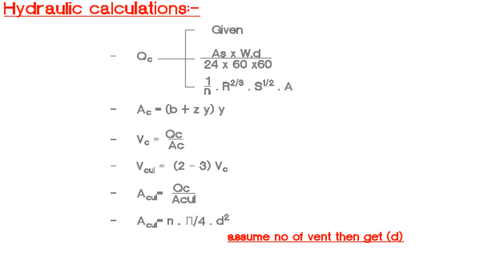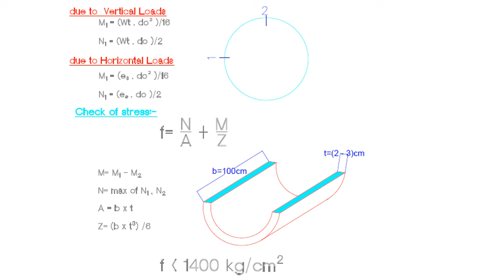Dr. Ahmed Abouelfetouh - design of hydraulic structures - CMC 404 - Lec 6